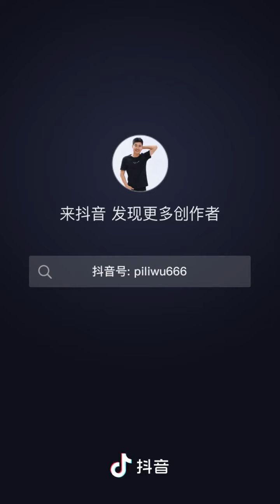EP07 霹雳舞大叔 Piliwu Dancing with cute girl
This is the Dancing Videos of Piliwu. Piliwu Dancing with cute girl, Piliwu Dancing with team and piliwu dancing with family. Some of my videos are the kind of dancing as a robot or lock the neck that look so hook our mind.